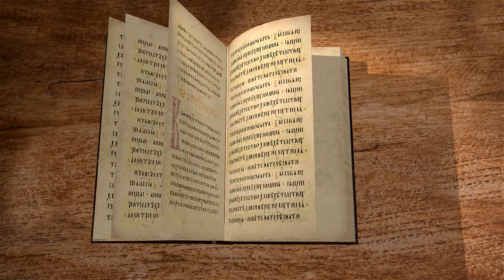Исход. Глава 28 "Одежды ветхозаветного священства". Священник Антоний Лакирев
Команда Экзегет.

🔸  Одежды ветхозаветного священства
🔸  Великолепие облачений
🔸  Шесть имен колен Израилевых
🔸  Наперсник судный. Двенадцать драгоценных камней
🔸  Камни для жребия
🔸  Табличка с надписью "Святыня Господня"